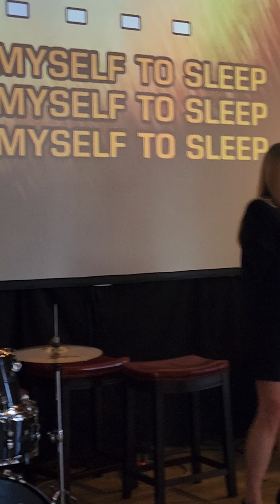Dana 06/20 at 88 keys